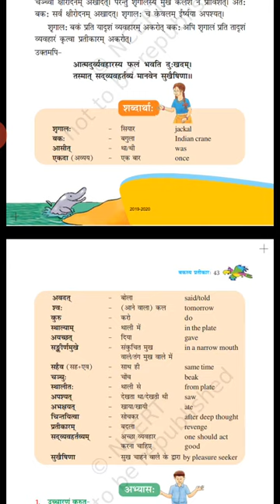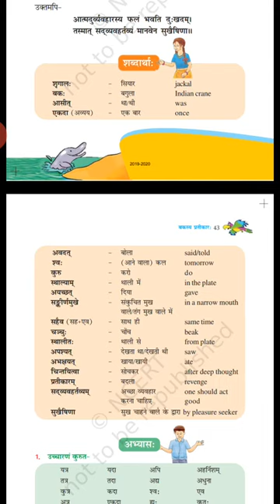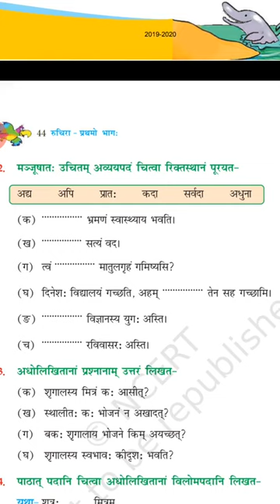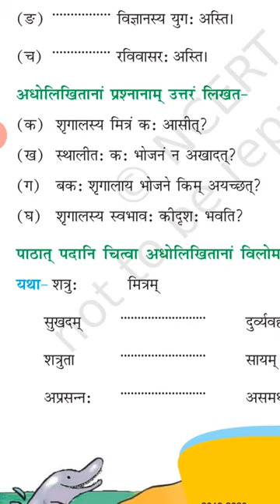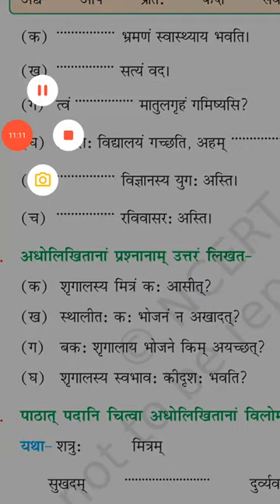Class 6 chapter 7 exercise